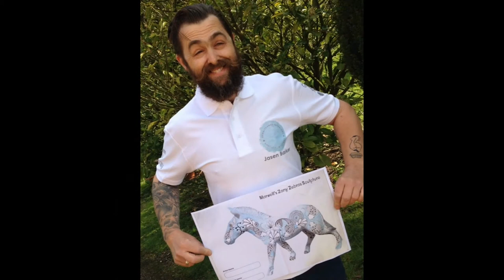Marwell's Zany Zebras 2016 by Renaissance Interiors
We are loving being a part of Marwell's Zany Zebras project this year.  Here's a tale of the story so far.